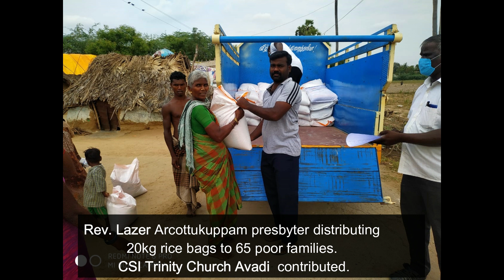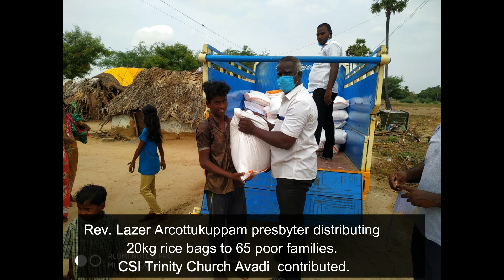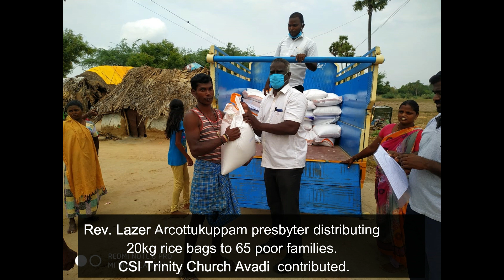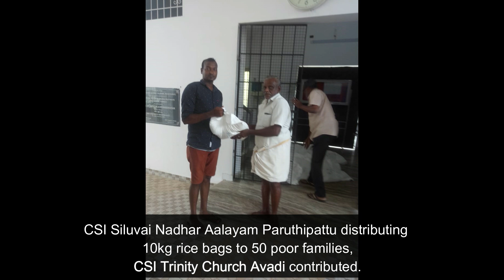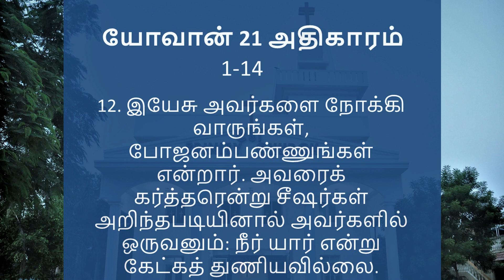CSI TRINITY AVADI SUNDAY (26.04.2020) SERVICE 8.30AM Rev. P.Sheeba Jashva & Rev. S.Jashva Jabaraj